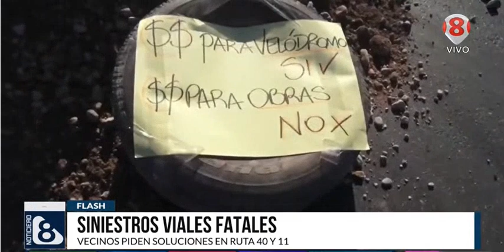Corte en RN 40 y calle 11 - Reclamos por siniestro vial